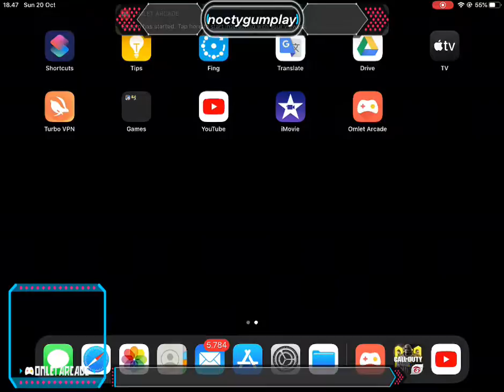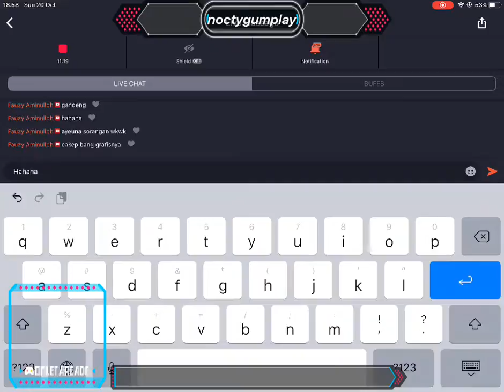Watch me play games via Omlet Arcade